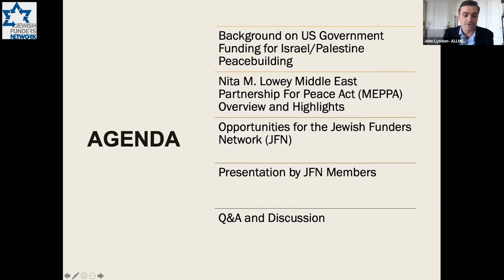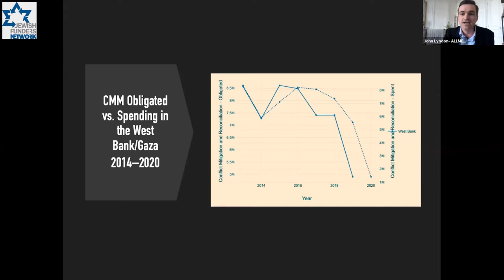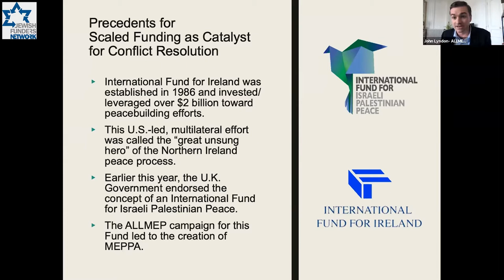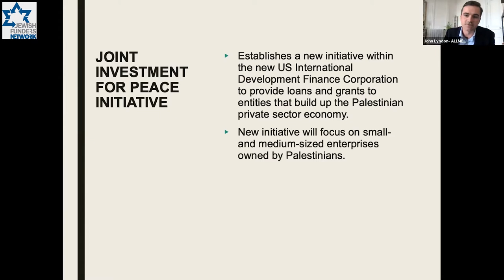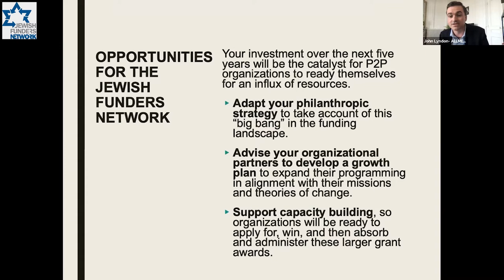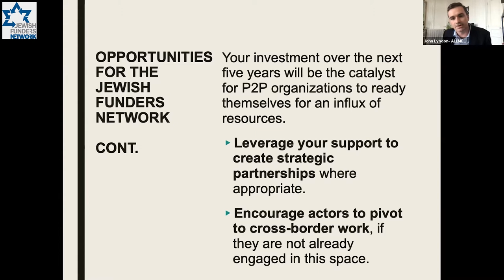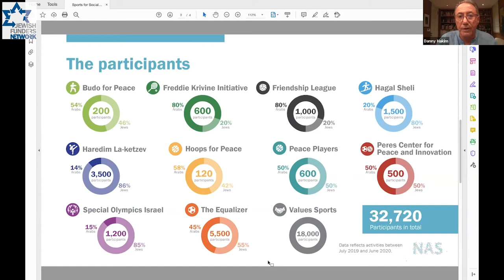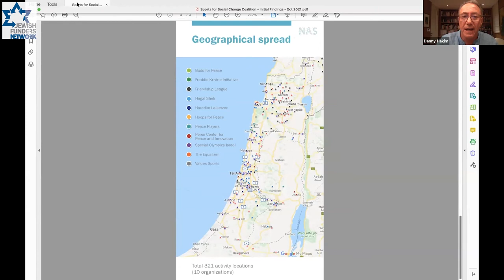The Nita Lowey Peace Act: What Should Funders Know? (October 4, 2021)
In December 2020, the U.S Congress passed the Nita M. Lowey Middle East Partnership for Peace Act, a historic piece of legislation delivering unprecedented levels of funding for peacebuilding in Israel and Palestine.

This new fund will deliver $250 million over five years to projects that support peacebuilding and Palestinian economic development and represents the largest investment ever in the region’s peacebuilders.

JFN members Georgette Bennett and Danny Hakim, who are both deeply committed to the field of peacebuilding, share how they are preparing their grantees, and how they think that we, as funders, should build an infrastructure that will allow maximizing this opportunity.

John Lyndon, executive director of ALLMEP (Alliance for Middle East Peace) and an expert on The Nita Lowey Peace Act shares information about the grant including important information, eligibility, the potential for change, and more.